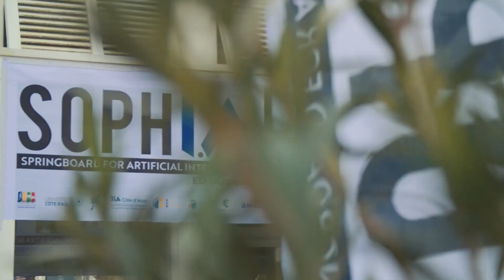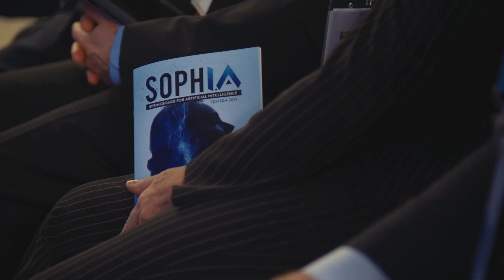SophIA Summit 2019 - UCA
SophIA Summit
A springboard to Artificial Intelligence

Scientific conferences, debates, round tables, collaborative events and experiential courses will bring together the academic and corporate worlds for cross-references on several topics, such as I.A. and cognition, I.A. and health, I.A. and the living, I.A. and the vision, the I.A. and economics, transport, education, art and creativity, digital humanities ... These are topics that go far beyond the traditional frameworks of disciplinary scientific research and that require an open and transdisciplinary approach.

Conférences scientifiques, débats, tables rondes, événements collaboratifs et parcours expérientiel réuniront le monde académique et celui de l’entreprise pour des regards croisés autour de diverses thématiques d’actualité, telles que l’I.A. et la cognition, l’I.A. et la santé, l’I.A. et le vivant, l’I.A. et la vision, l’I.A. et l’économie, les transports, l’éducation, l’art et la créativité, les humanités numériques... Autant de sujets qui débordent largement les cadres traditionnels de la recherche scientifique disciplinaire et qui nécessitent une approche ouverte et transdisciplinaire.